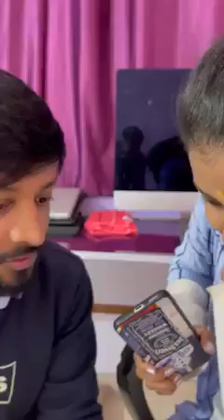New scams in India